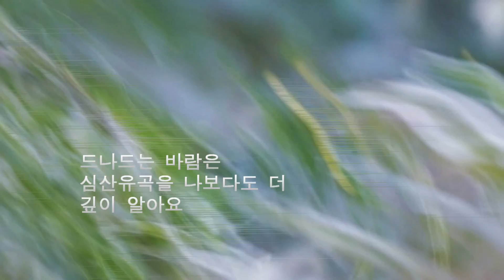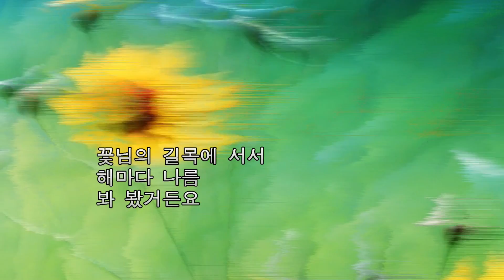바람을 아시나요/심로 한인철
바람이야기